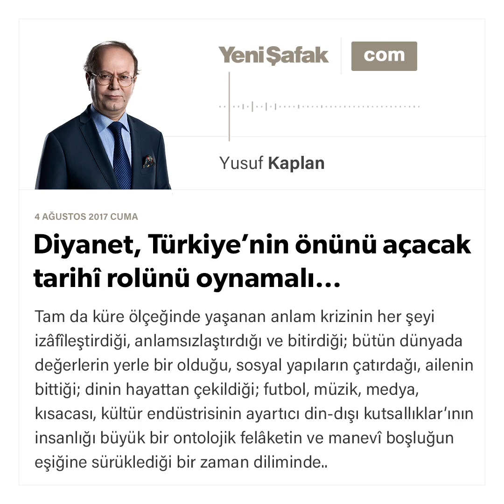Diyanet, Türkiye’nin önünü açacak tarihî rolünü oynamalı…-Yusuf Kaplan-04.08.2017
Tam da küre ölçeğinde yaşanan anlam krizinin her şeyi izâfîleştirdiği, anlamsızlaştırdığı ve bitirdiği; bütün dünyada değerlerin yerle bir olduğu, sosyal yapıların çatırdağı, ailenin bittiği; dinin hayattan çekildiği; futbol, müzik, medya, kısacası, kültür endüstrisinin ayartıcı din-dışı kutsallıklar’ının insanlığı büyük bir ontolojik felâketin ve manevî boşluğun eşiğine sürüklediği bir zaman diliminde.. insanlığın, İslâm’ın yeniden insanca ve hakça bir dünya kurulmasını sağlayacak değerlerine ekmek kadar su kadar ihtiyaç hissettiği bir yok oluş mevsiminde.. bizim kurucu kaynaklarımızı zayıflatmamız değil güçlendirmemiz gerekiyor…